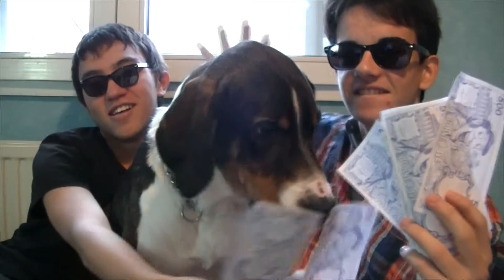WANA - BETISIER #7 - YOUTUBE MONEY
WANA présente le bêtisier de "Youtube Money"

Réalisé et Monté par FABIEN
Ecrit par FABIEN & TONY
Avec  DONOVAN  / MARIUS / TONY / FABIEN

Les avis des personnes nous aiderons à aller de l'avant , même les avis négatifs!
Mettre un pouce vert et partager la vidéo est une façon génial de nous soutenir!